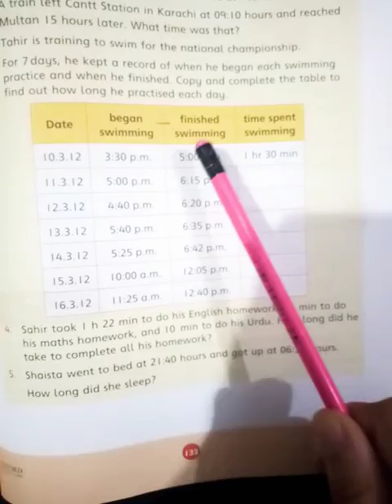Class 4 Countdown 4 Chapter 5: Measurements page # 133 ( words problems time )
Class 4 Countdown 4
Chapter 5:
 Measurements
page # 133 ( words problems time )